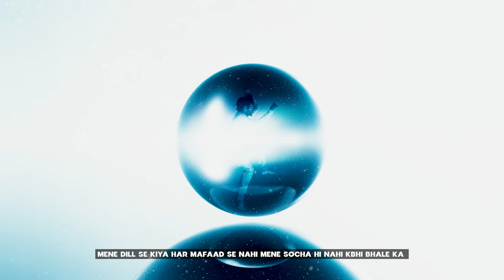JANI - Azmaish - Prod by @superdupersultan (Official Visualiser)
Written & Performed by JANI

Produced, Mixed & Mastered by  @superdupersultan
Picture : Mohammad Mohtashim
Post Edit : Singler Photos